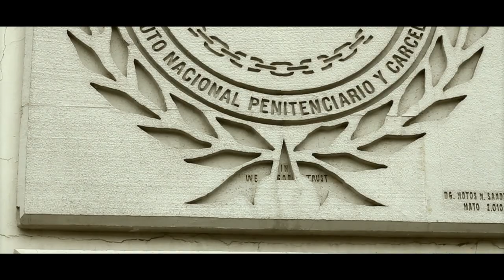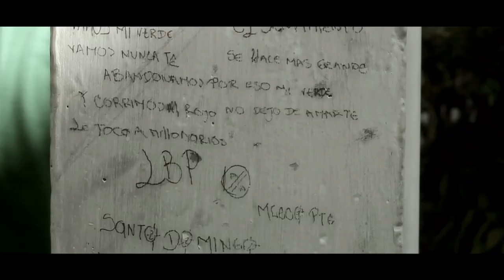Tercer trailer La VIDA POR ESTA PASIÓN El Documental de Los Del Sur.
Escucha lo mejor de la música latina en las playlists de Clique en Spotify.

Ya está a la venta, cómpralo en La Tienda Barrista del Obelisco local 120, o te lo mandamos a domicilio a todo Colombia llamando al 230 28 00 o al 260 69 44 de Medellín!